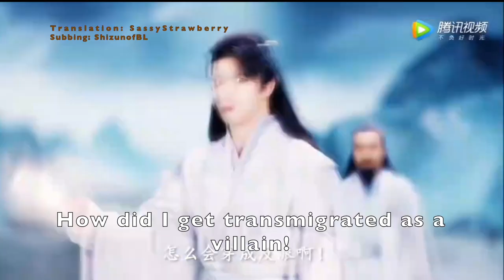仙尊今天洗白了吗 - Transmigration Drama Trailer - November 2021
This is a fan translation by SassyStrawberry.

Notes: at :06, it should say Shifu, not Shizun.

EDIT: Drama not cancelled! Bestv now has the screening rights. Here is the link to episode 1